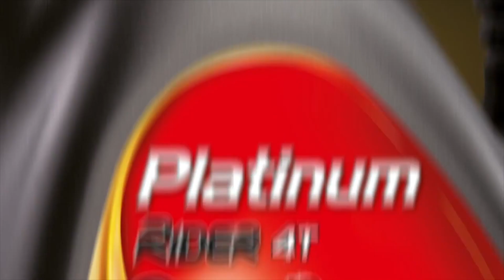Kask integralny, jet, szczękowy: Czym się różnią i jaki wybrać? (Origine) | Jednoślad.pl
👉🏻 Sklep Jednoślad.pl Kask integralny, jet, szczękowy: Czym się różnią i jaki wybrać? | Jednoślad.pl

Kask integralny, jet, szczękowy: Czym się różnią i jaki wybrać? | Jednoślad.pl